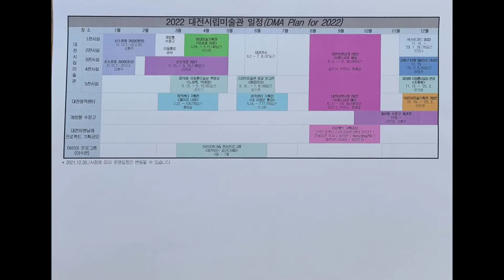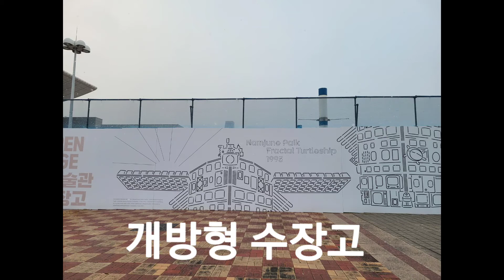(김달진이 가다) 대전시립미술관 2022 계획